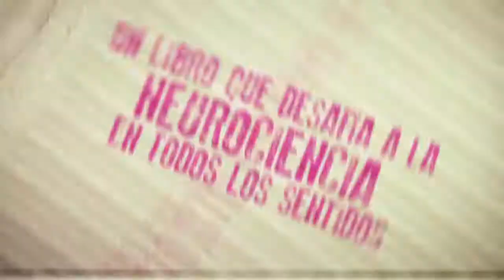Darwin Desbocatti te cuenta sobre No es digno pero es legal, su nuevo libro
ADVERTENCIA:

El contenido de este libro puede herir la sensibilidad del lector.
Para su consumo conviene olvidarse de que si rascamos algo que nos causa gracia, debajo de la cáscara un poco divertida hay un interior un poco desgraciado. En eso el humor es muy parecido a ir al Disney World de China: una vez que uno deja salir al niño que lleva dentro y se olvida del niño que lleva dentro el muñeco de Mickey, es muy disfrutable.

Disponible en librerías de todo el país.